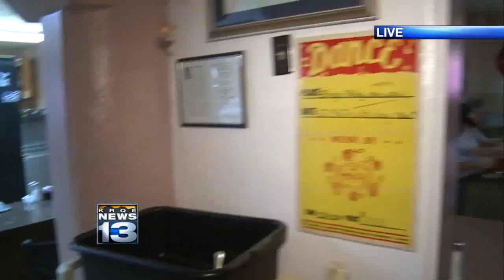ABQ restaurant provides down home feel and political scene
If you've ever stopped by the Barela's Coffee House, you never know who might walk through the door. From family, friends and familiar faces to even president of the United States, the restaurant has established itself as a down home spot for food and keeping the political crowd in touch with citizens.